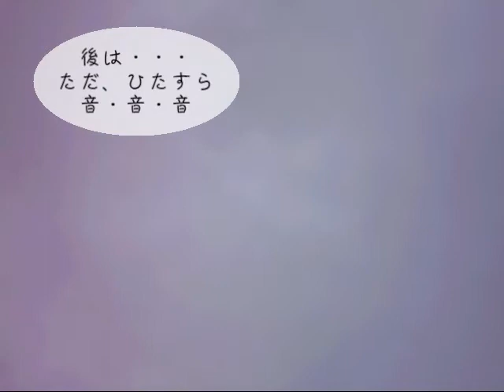入間航空祭（実家ベランダにて）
今年は残念ながら曇り空の中の航空ショーとなりました。　今回は動画で撮ろうとベランダで粘ったのですが、ご覧のようなしょぼい動画になってしまいました。（汗）

迫力ある見事な動画や画像はたくさんアップされていると思いますので、ま、こういうのもありかな・・・？（笑）